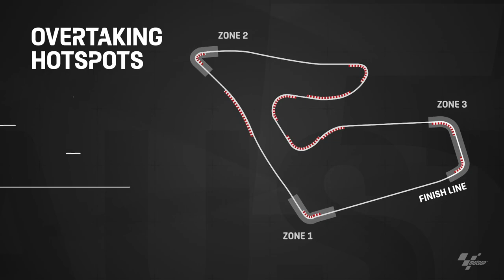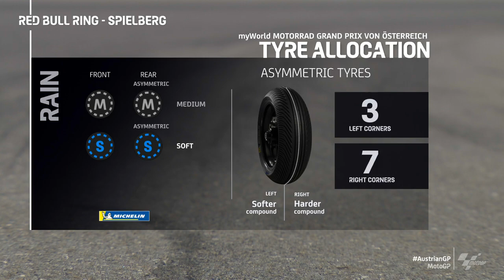LIVE 📡 It's MotoGP race time at the Red Bull Ring!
Get ready for the AustrianGP 🇦🇹 race!